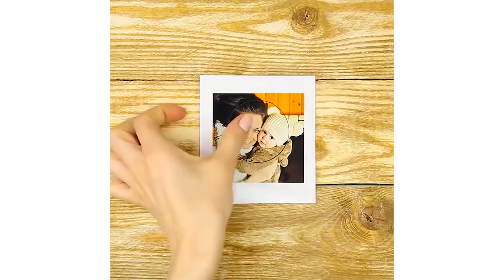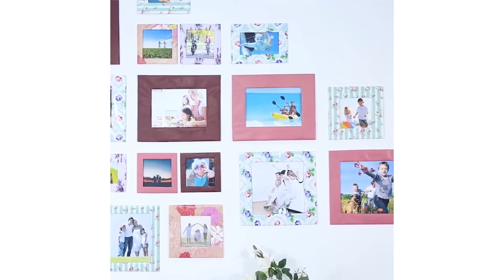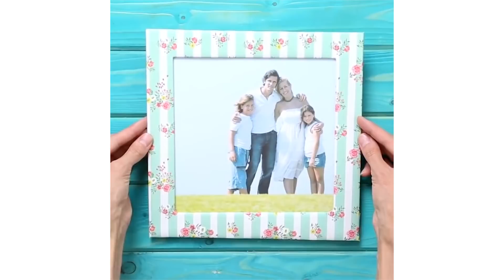20 CHOSES QUE TU PEUX FAIRE TOI MÊME POUR RENDRE TON INTÉRIEUR PLUS DOUILLET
Voici toute une liste de choses que tu peux faire toi-même pour rendre ton intérieur plus douillet !

Alors créons l'endroit le plus confortable possible ! Dans cette vidéo tu verras comment créer un coin lecture à température idéale, comment changer les draps en un rien de temps, créer des tables de nuit et des veilleuses très stylées à l'aide de ballons, de perles, comment créer une couverture sans couture, comment tricoter sans aiguilles, comment créer de supers macramés, et plein d'autres idées très sympa !